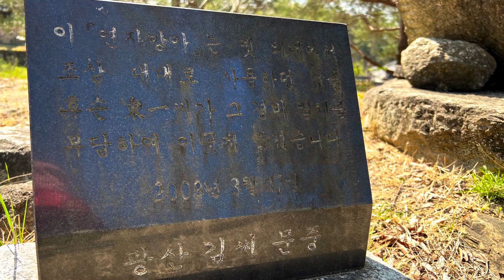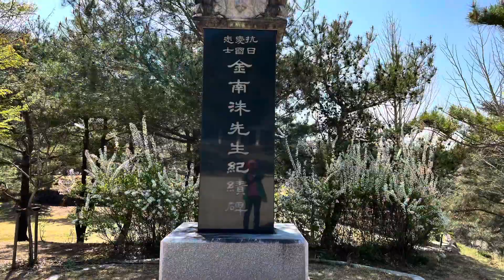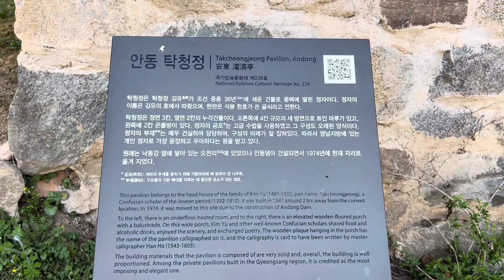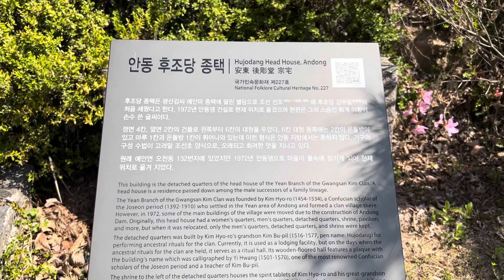안동 군자마을 | 광산김씨 오천(외내)유적지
안동 군자마을

안동시 와룡면 군자리길 29

안동 군자마을은 광산김씨 예안파 농수 김효로(金孝虜, 1455~1534)가 세거한 지 600여년 만에 1974년 안동댐 건설로 수몰된 ‘외내’에서 종택과 누정 등 20여 채의 고택을 지금의 오천 군자마을로 이건하면서 형성된 마을이다. 본래는 이곳에서 2km 정도 떨어진 곳에 있었다. 오천 군자마을이라는 이름은 당시 안동부사였던 한강 정구가 “오천 한 마을에 군자 아닌 사람이 없다”라고 한 말이 선성지(宣城誌)에 기록된 후 붙여진 이름이다.